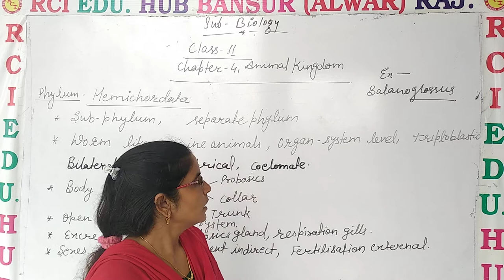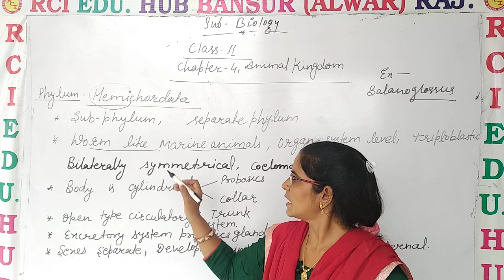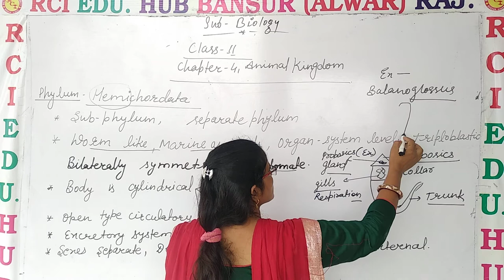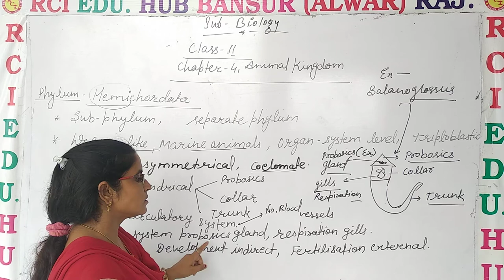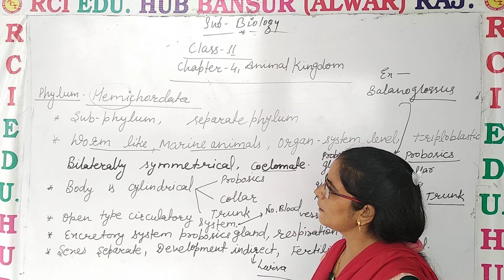Class 11th biology phylum Hemichordata ll Rci Edu. Hub Bansur Alwar Raj. ll BY REENA MAM